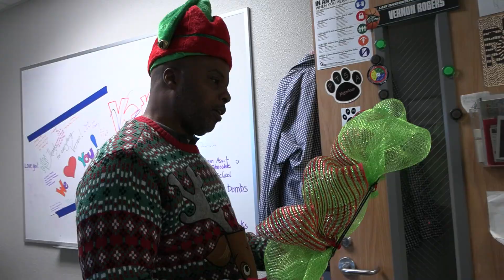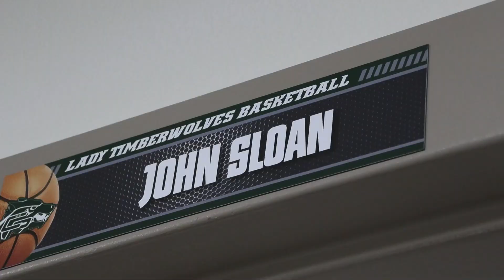2023 Cedar Park High School Holiday Card